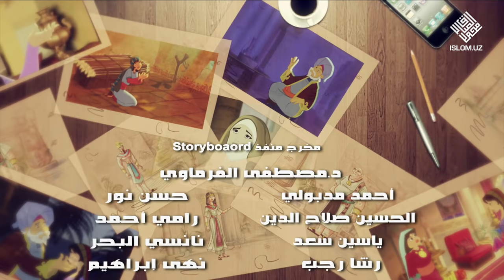25. Малика Билқис (2-қисм) | Malika Bilqis (2-qism)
Қуръонда зикри келган аёллар қиссаси | Qur'onda zikri kelgan ayyolar qissasi

Islom.uz порталининг Telegram каналига обуна бўлинг